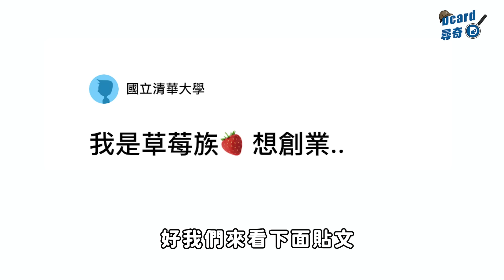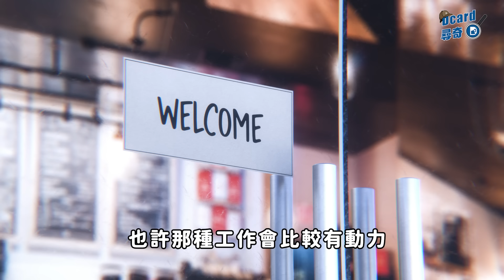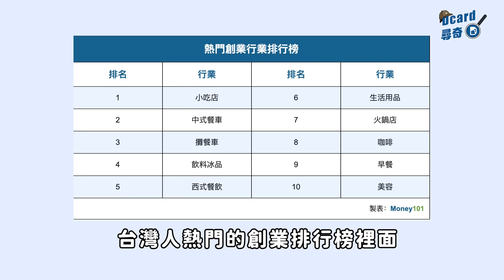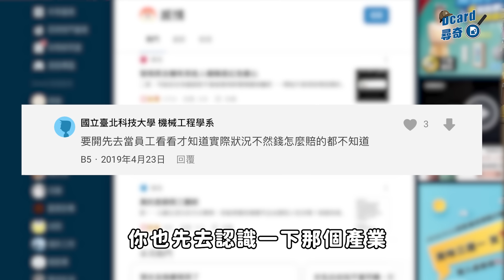兄妹這樣會太親密嗎｜佩服每天都要喝手搖的人｜草莓族想創業 @crowndu 【EP127】Dcard尋奇｜Dcard.Video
👉佩服每天都要喝手搖飲的人

👉我跟弟弟這些行為太親密嗎？

👉我是草莓族🍓 想創業..

滴妹
再睡五分鐘
0:00 say hi
0:47 佩服每天都要喝手搖飲的人
6:16 我跟弟弟這些行為太親密嗎？
12:12 我是草莓族🍓 想創業..
追蹤我們的IG！
影音團隊各種崩壞的日常都在這😆
現在不限學生，社會人士也能快速註冊 Dcard 喔！